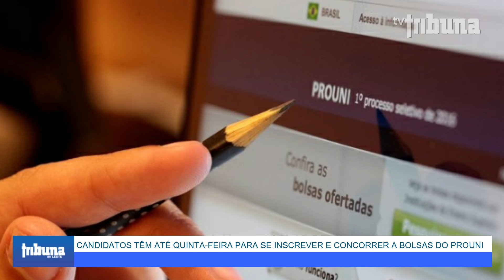Candidatos têm até quinta-feira para se inscrever e concorrer a bolsas do ProUni